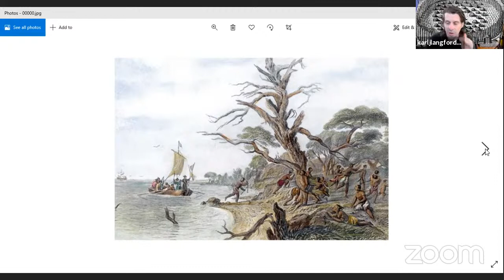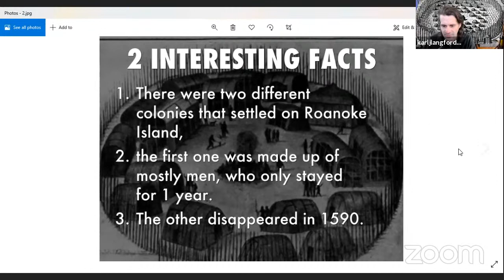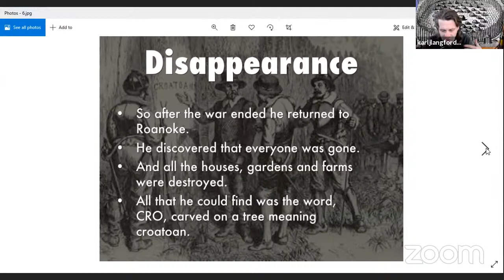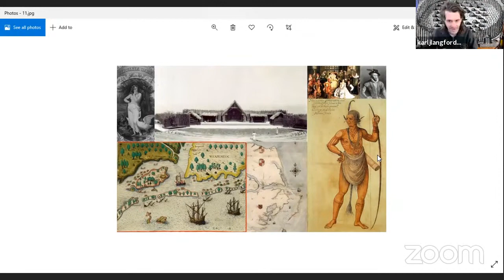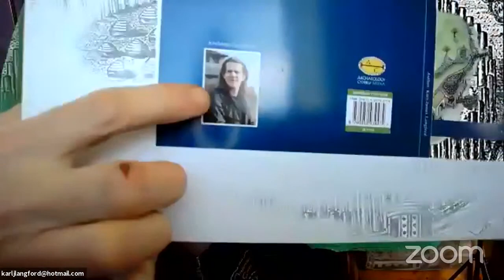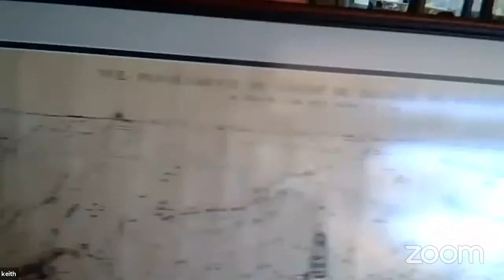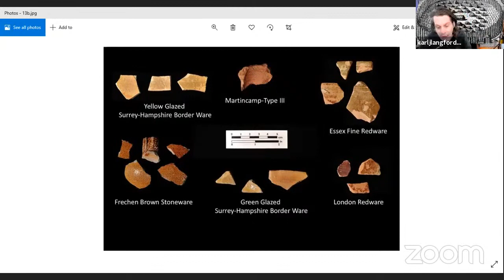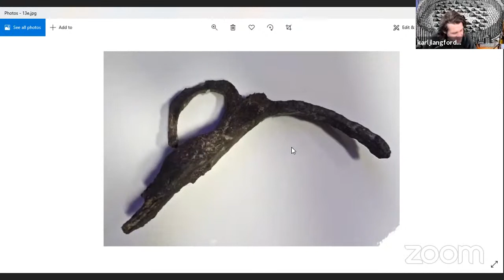Roanoke archaeology and history